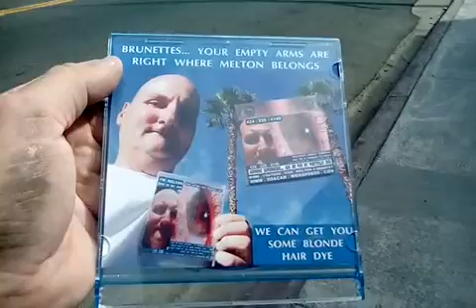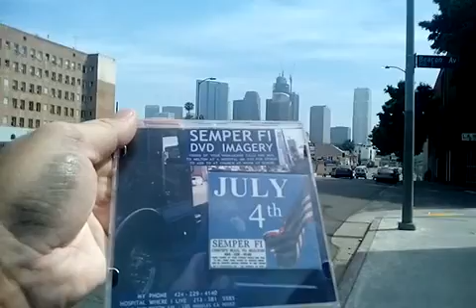THE JET PILOT'S SON WANTS STONE COLD'S LATEST ON DVD AND FLASH DRIVE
HE'S ON HIS WAY TO SPRING BREAK AND HIS DAD OUGHT TO BE ABLE TO GET HIM THE SON OF A CARPENTER AND MARY'S LATEST IMAGERY AND PARABLES. ANYONE WHO IS SOMEBODY IN THE MILITARY SHOULD BE ABLE TO GET THE LATEST EYES OF THE HEART STUFF AND HIS DAD ROGER IS A JET PILOT. NO IMPERSONATORS DAD... JUST THE ONE AND ONLY'S WORK.
TAKE MELTON TO SPRING BREAK AND PASS ALONG COPIES... THEN FIND THE ORIGINAL HERE IN CALIFORNIA WEARING MY IMAGERY DVDs AND LETS START BUILDING JESUS HOUSE.
ON THE PHONE MAP THERE'S AN AIR FORCE BASE RIGHT NEXT TO LANCASTER WHERE MY STUDIO APARTMENT WILL BE. MY LATEST PARABLES GET SENT ALL OVER THE WORLD IN SECONDS RIGHT AFTER I MAKE THEM... BUT A FLASH DRIVE IN A JET PILOT'S POCKET ON THE WAY AROUND THE WORLD LOOKS GREAT IN A PARABLE